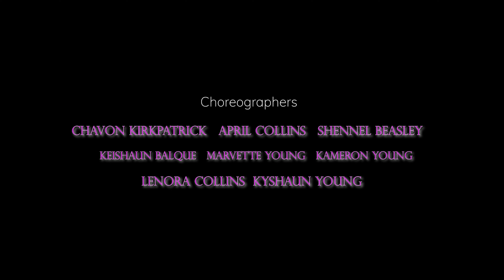Divine Deliverance Mime Minstry - Stay At The Altar (Official Video)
Divine Deliverance Mime Minstry Presents (Stay At The Altar) Performed By
The Mime Ministry, They Perform To Jovonta Patton's Hit gospel Record (Stay At The Alter Worship) Directed By @MarvaleYoung Shot By @Rapshack.